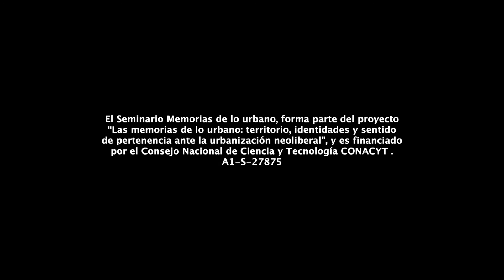2ª edición del Conversatorio "Memoria y conflictos territoriales" con organizaciones de Tlalpan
2ª edición del Conversatorio “Memoria y conflictos territoriales. Experiencias desde el sur de la Ciudad de México” con ponentes de organizaciones de Tlalpan: Efigenia Garnica Vigil, María de los Ángeles Quintana Vilchis y Juana Romero Nava del Movimiento Popular de Pueblos y Colonias del Sur - MPPCS (Tlalpan). Modera: Adriana Aguayo Ayala. 24 de junio de 2022 en la sede de la Dirección de Estudios Históricos, INAH.
El objetivo del encuentro es compartir experiencias y reflexiones acerca de la memoria en contextos de conflicto y lucha en defensa de distintos territorios de la Ciudad de México.